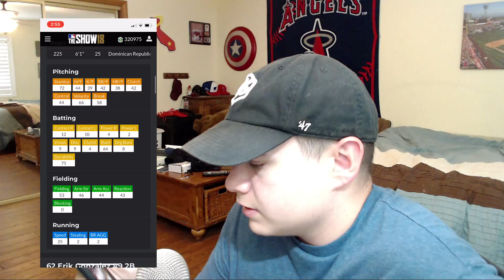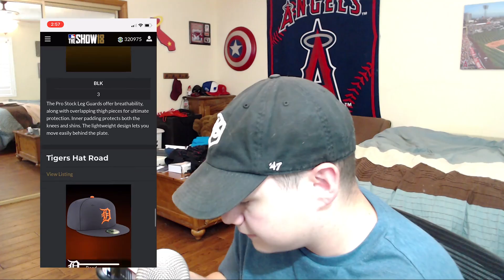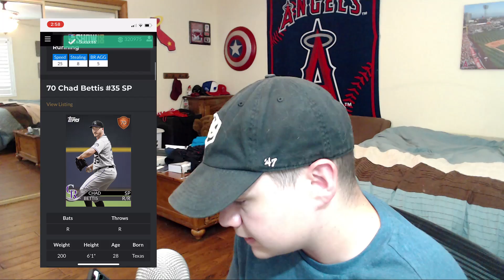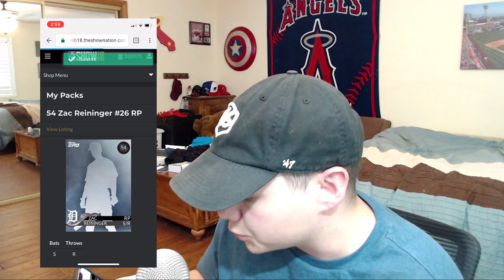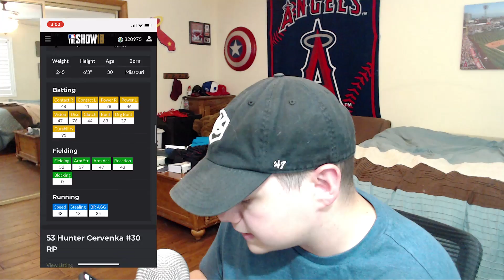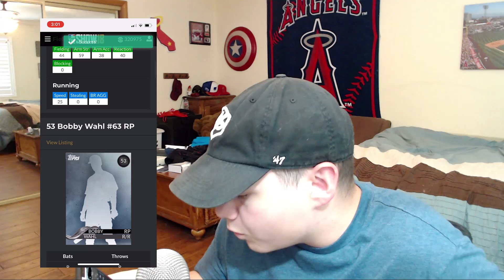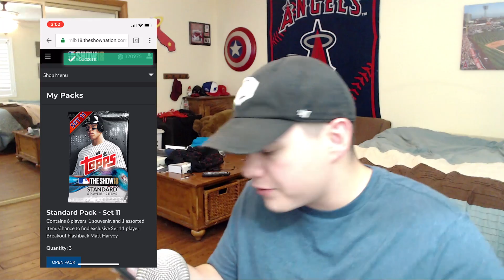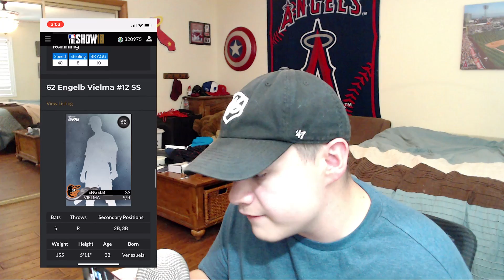Hunting for the New Diamonds on My Phone! MLB The Show 18 Pack Opening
-$4.99/month
-Access to exclusive emojis in chat

October 2017 - atgaming032 3
November 2017 - atgaming032 3
December 2017 - Jeter Glove
January 2018 - Adrenalized87
February 2018 - Baseball Central
April 2018 - Jeter Glove
May 2018 - Jonesy9
June 2018 - mikeyantczak